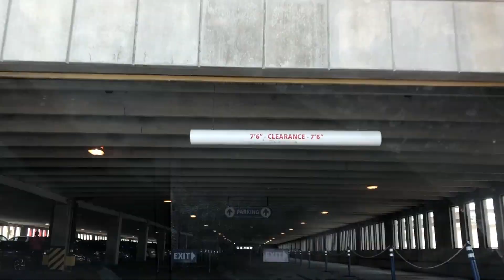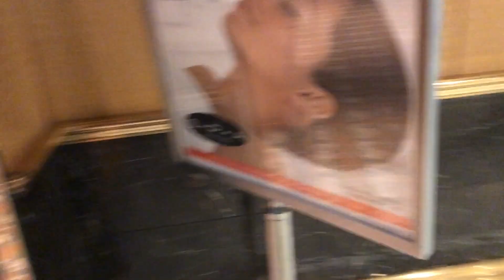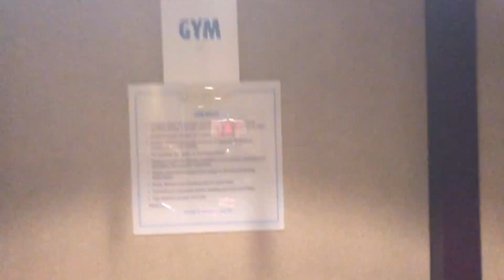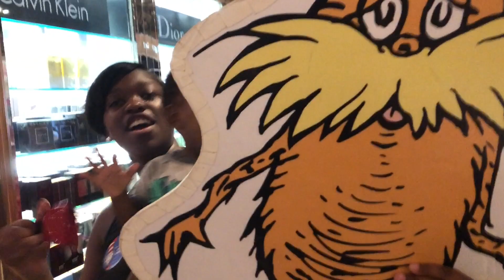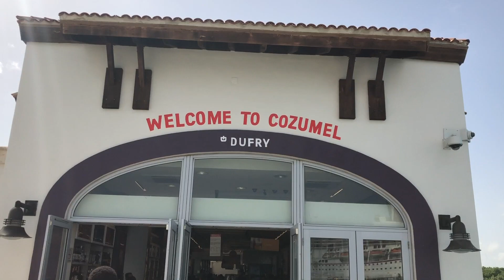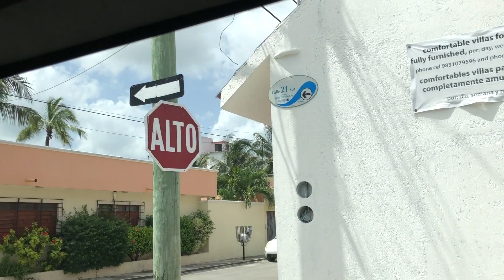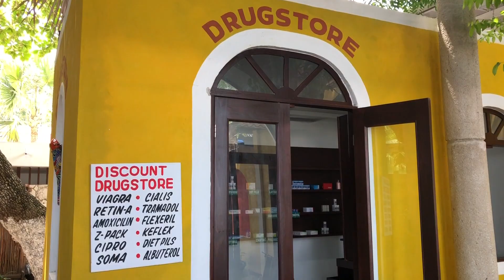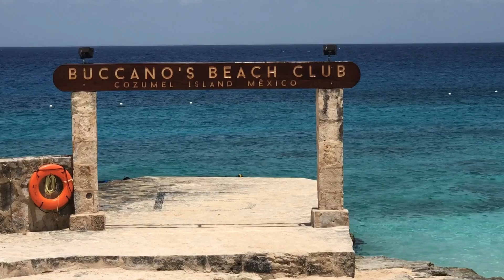CARNIVAL CRUISE/ FAMILY CRUISE!!!!